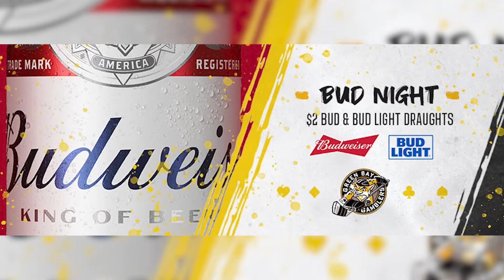12-14 Jackson Hallum Interview